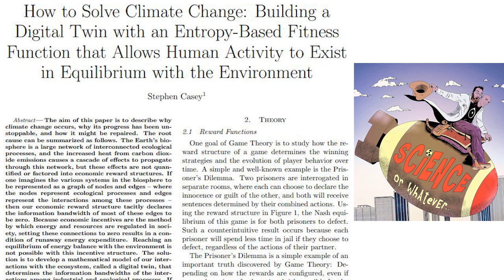Science or Whatever: How To Solve Climate Change (Feat. Stephen Casey)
This one is for nerds. Or people who want to be nerds.

Stephen Casey, NASA machine learning and artificial intelligence researcher, sits down with us to discuss economic turmoil from a complex systems perspective. Basically, he says if the value of money is modified to be reflective of the health of the ecosystem and the well-being of individuals, then global health improves automatically with less need for corrective policies or top-down controls.

If I were to give you a system that was configured the same way the economy is, you’d be able to predict that we’re in a system of runaway energy expenditure. And sure enough, when we look at the actual economy, we see a system that incentivizes an increase in the output of energy over the well-being of individuals and climate change. Using the basic model of game theory, Stephen discusses how more accurate measurements of the interconnectedness of systems can help stop the madness. Griffin peer reviews!

Here's an updated link to where the paper can be found